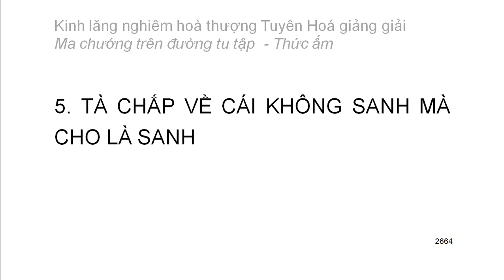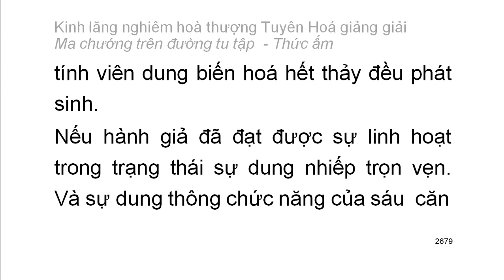[Ngũ ấm ma] Kinh Lăng Nghiêm - HT Tuyên Hoá giảng - Thức ấm: D5. Không sanh cho là sanh (145)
Mười cảnh giới của thức ấm:
1. Chấp có nguyên nhân chân thường
2. Tự chấp có năng lực nhưng thực sự không phải năng lực
3. Tà kiến về cái không phải thường mà cho là thường
4. Tà kiến về vật có tri giác và không có tri giác
5. Tà chấp về cái không sanh mà cho là sanh
6. Tà chấp là chỗ trở về mà kỳ thật không phải là chỗ trở về
7. Tà chấp về tham đắm cái không thể tham đắm
8. Tà chấp về cái chân thật mà thực sự không phải chân thật
9. Định tánh thanh văn
10. Định tánh duyên giác
Playlist trọn bộ:
Kinh lăng nghiêm hoà thượng Tuyên Hoá giảng giải: